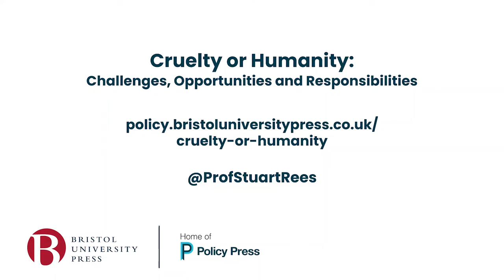Stuart Rees on humanitarian alternatives to destructive, cruel policies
The place of courage in public life is enhanced by a ‘language for humanity’ and by the promotion of a socially just, ecologically sustainable, post-capitalist world.

This webinar, featuring Stuart Rees, author of Cruelty or Humanity, in conversation with Jake Lynch, addresses the nature of cruelties to people, animals and planet, identifying victims, perpetrators and politicians’ fascination with violence.